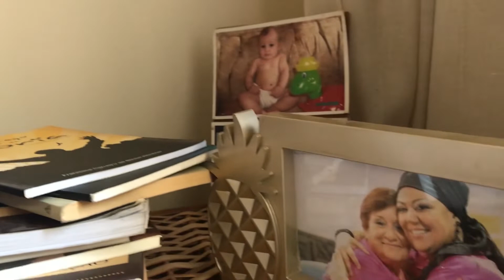ANA CAROLINA SANCHES - Eu usei a alegria para me ajudar